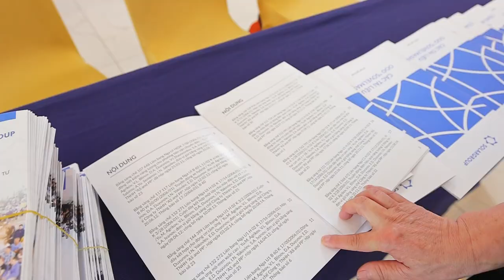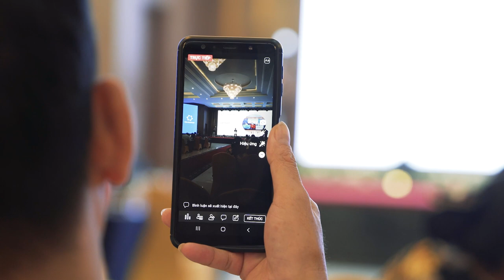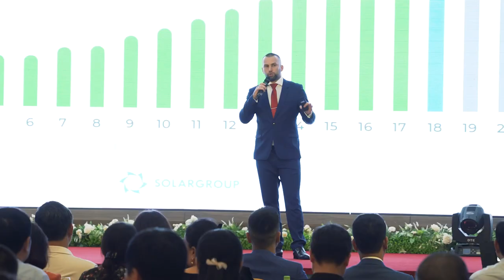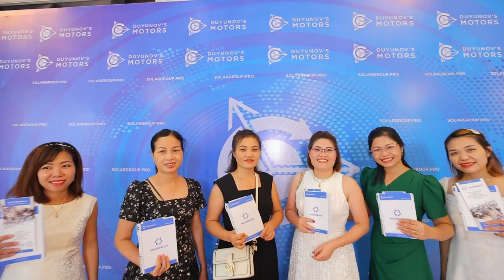SOLARGROUP conferences in Vietnam | Impressions of guests and speakers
Guests and speakers of SOLARGROUP conferences in Vietnam shared their opinions about the event and the project development in the country.

The guests noted the brilliant organization of the event and its value. For them it was important:

• to personally meet the SOLARGROUP leaders whom they had previously only seen online;
• to get a lot of useful information about the project and learn about the progress of "Sovelmash";
• to see "Slavyanka" based motors and equipment firsthand.

The conference speakers saw great interest in the project from the Vietnamese.

Pavel Filippov, Head of Advertising and Public Relations at SOLARGROUP: "We realized that the technology is really needed in Vietnam, we realized which motors are the most popular".

Andrey Lobov, Director of the "Resurs" production cooperative: "The Vietnamese market is very important. Not only is there investment here, there's huge potential for people who like to ride bikes and have to ride boats. They are interested in having cost-efficient "Slavyanka" based motors that are charged by the solar power."

Pavel Shadskiy, Commercial Director of SOLARGROUP: "Vietnam has a very high potential in terms of attracting investment. Because the Vietnamese are open to the technology and loyal to the homeland of the project due to the historical connection between the USSR and Vietnam. Now we are at the first stage of market development, we decided to open offices in every major city, as we see how effective it is."

More impressions and details about the SOLARGROUP conference in Vietnam can be found in the video. Watch and share with the other project participants.